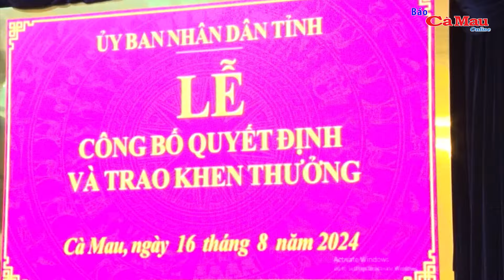Cà Mau: Triệt xoá nhóm đối tượng chuyên trộm cắp trên các tuyến sông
(CMO) Trong thời gian gần đây, tại một số địa bàn của tỉnh Cà Mau xuất hiện tình trạng trộm cắp tài sản trên các tuyến sông. Bọn trộm lợi dụng đêm khuya, địa bàn vắng vẻ liền tiến hành dùng dụng cụ cắt khóa để trộm tài sản như: vỏ máy, thậm chí đột nhập vào các vuông tôm trộm luôn cả máy bơm, máy quạt nước. khi bị phát hiện rượt đuổi các đối tượng còn sử dụng hung khí mang theo để chống trả, tẩu thoát.